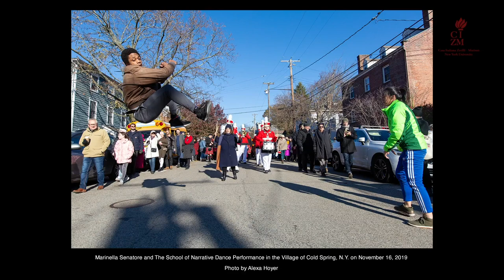Cold Spring Soundtrack: Marinella Senatore's Open Call with Magazzino Italian Art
Presented in collaboration with Magazzino Italian Art

Vittorio Calabrese, Director, Magazzino Italian Art
in conversation with
Marinella Senatore, multidisciplinary artist

Director of Magazzino Italian Art Vittorio Calabrese hosts a conversation with multidisciplinary artist Marinella Senatore on the occasion of Cold Spring Sountrack. In the spirit of finding a collective community voice and building on her 2019 processional performance in the Village of Cold Spring, Marinella Senatore and The School of Narrative Dance, Magazzino Italian Art and Senatore are collaborating this fall to launch Cold Spring Soundtrack, an open call to volunteers from the Hudson Valley region and beyond to share short sound recordings of anything that feels reflective of their current moment. At the end of the period of open submissions, Senatore and composer Emiliano Branda will compose an original score that interweaves every sound recording received, creating a symphonic soundscape made up of the individual voices.

Live broadcast from October 21, 2020